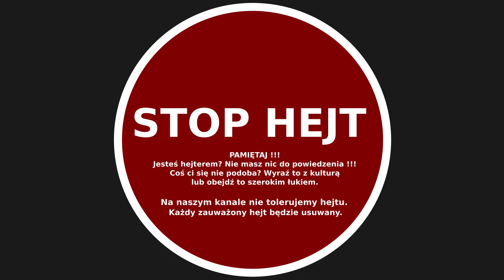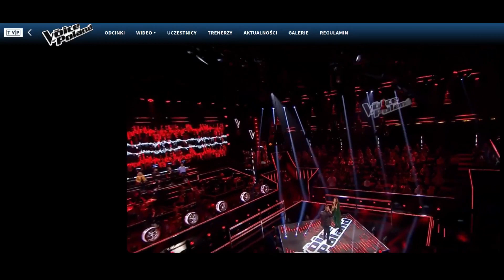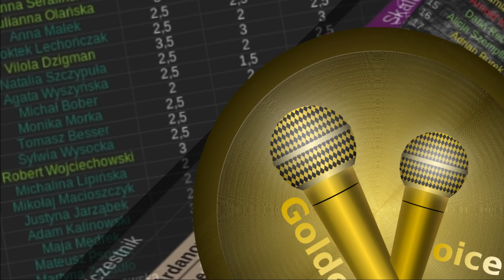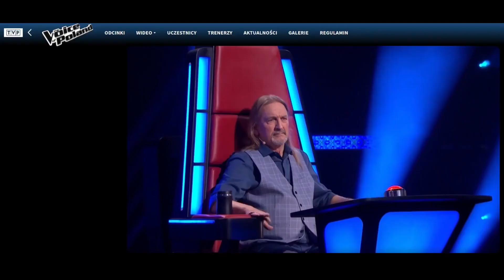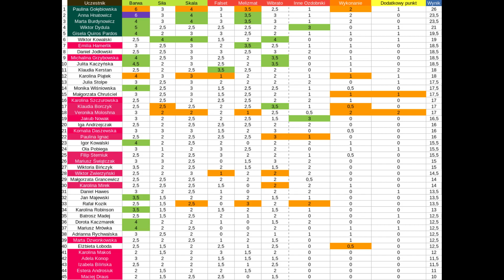The Voice of Poland 12 - Ranking - Bitwy 3 - Paulina Gołębiowska, Karolina Piątek, Gosia Chruściel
Za nami trzeci i ostatni odcinek bitew w programie The Voice of Poland 12. Kilka ciekawych wykonań i odpadnięcie Giseli za która trzymaliśmy kciuki.

IG goldenvoicechannel